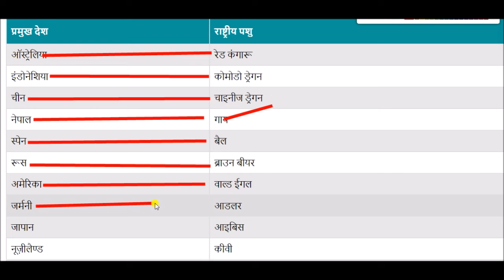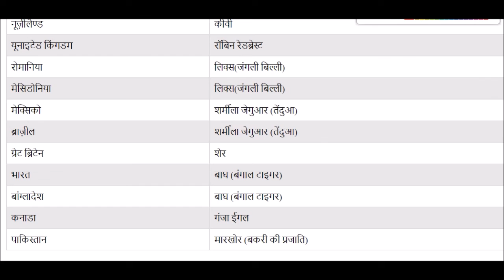प्रमुख देशो के राष्ट्रीय पशु || national animal of major countries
national animal of major countries for All Competitive Exams like SSC, Railway, IB, Bank, UPSC, BPSC, MPSC, PCS, etc.